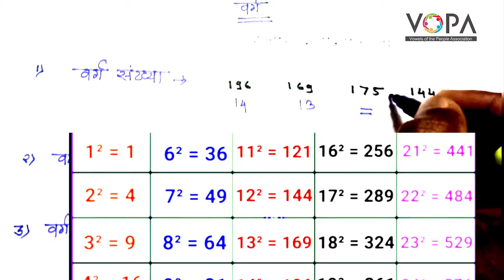८ वी | शिष्यवृत्ती | बुध्दिमत्ता | वर्गीकरण | संख्या | V3 | V-School